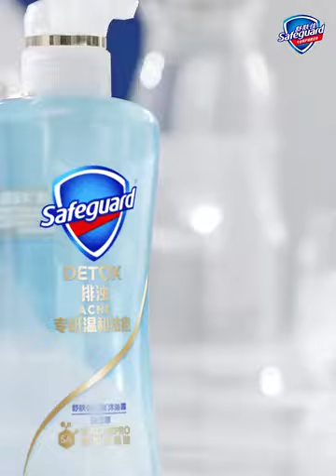王一博 舒膚佳 廣告大片